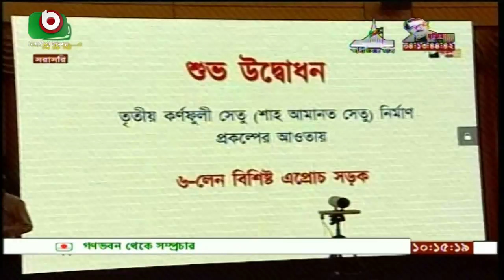দেশের প্রথম এক্সপ্রেসওয়ের উদ্বোধন করলেন প্রধানমন্ত্রী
দেশের প্রথম এক্সপ্রেসওয়ের উদ্বোধন করলেন প্রধানমন্ত্রী | Prime Minister's Speech | Sumon | 12Mar20